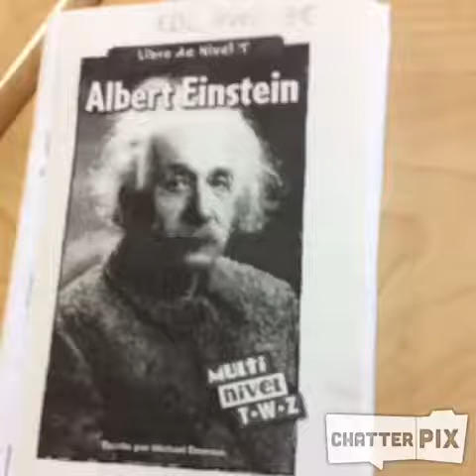Lecture Albert Einstein